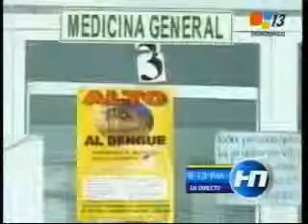Hondured Canal13: Empresas en el extranjero creadas con fondos de IHSS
Publicado: 01 Julio 2014 8:12pm